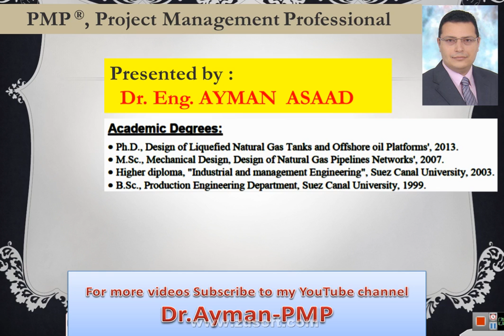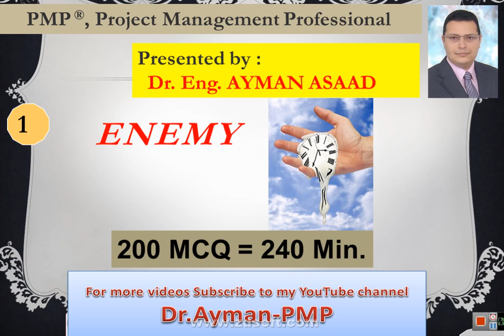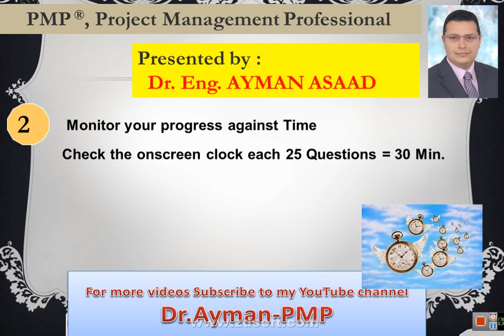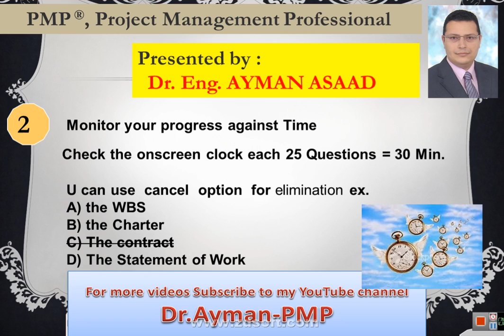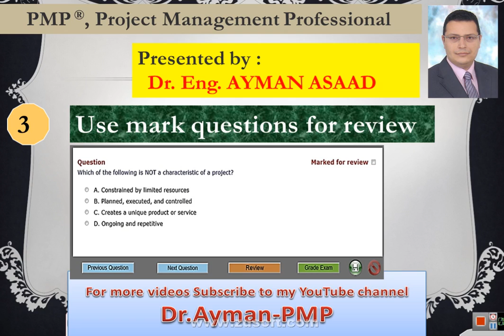PMP ENEMY العدو الأكبر